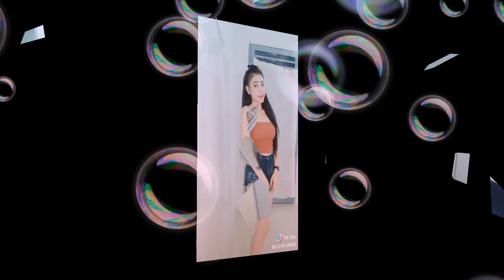នៅនេះសោះស្រីស្អាតTik Tok ft. by:Tik Tok ling ling